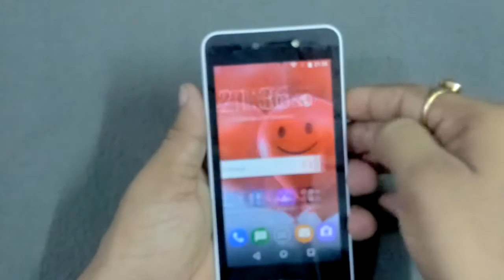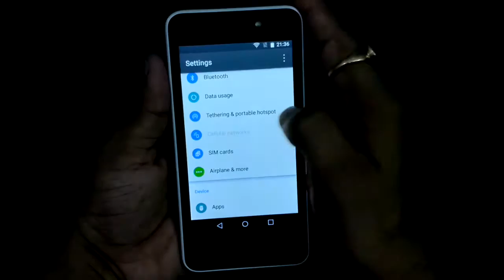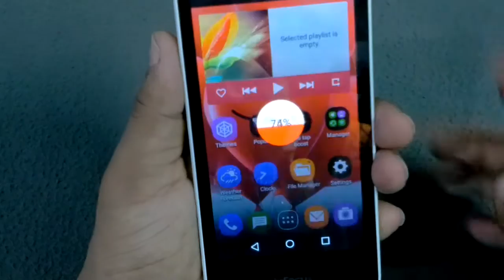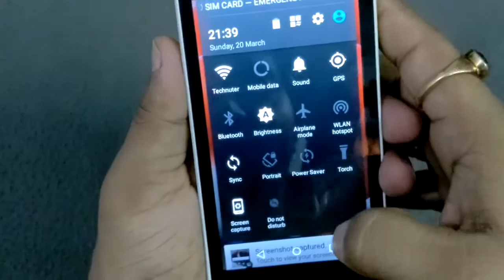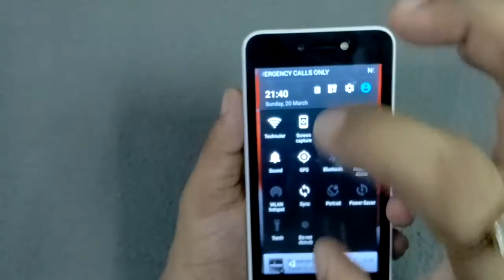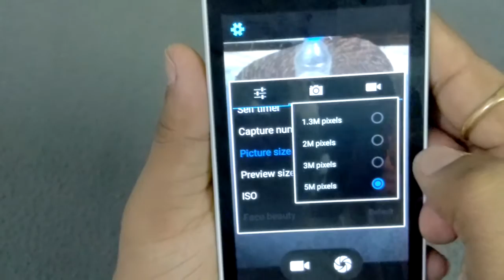[Hindi - हिन्दी] Infocus Bingo 10 Review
Model name: Bingo 10
Color: White (with Green twist)
Rear Camera: 5MP Rear, Flash Light, Face Recognition
Front Camera: 5MP with 4X Digital Zoom and Flash Light
RAM: 1GB
ROM: 8 GB (Up to 64 GB)
Display: 4.5"
OS: Android M (6.0)
Platform:     MT6580M, Quad-core, 1.3 GHz
Battery: 2000mAh
SIM Card: Dual Sim
Price: Rs. 4,299